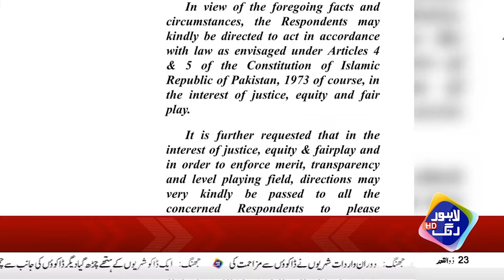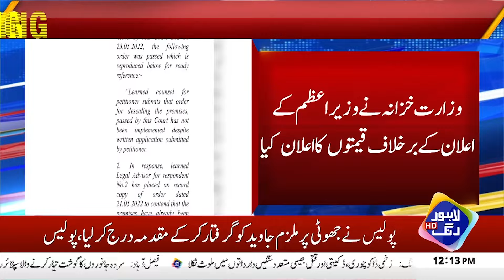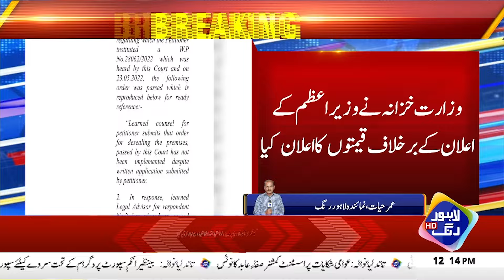Petrol Ki Qimat PM Key Hukam Key Mutabik Kum Ku Nhi Howe? | Breaking News | Lahore Rang